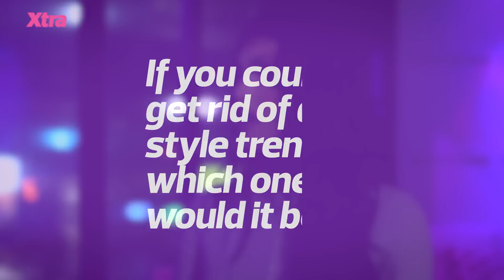Tatianna spills the tea on RuPaul’s Drag Race Season 9 and Justin Trudeau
Drag Race alumna Tatianna gets real with Xtra during her Canadian tour. She talks about the difference between being on Season 2 and All Stars 2, as well as her favourite from the current season.